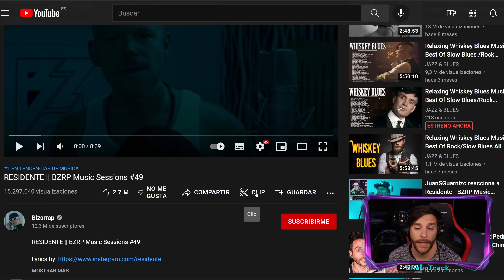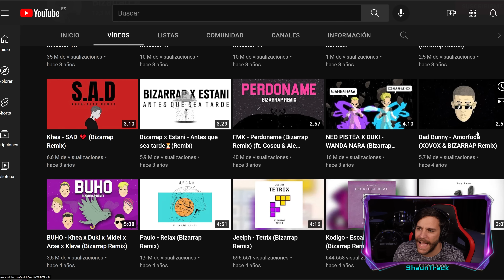Sobre Bizarrap y el beef entre Residente y J Balvin | ShaunTrack